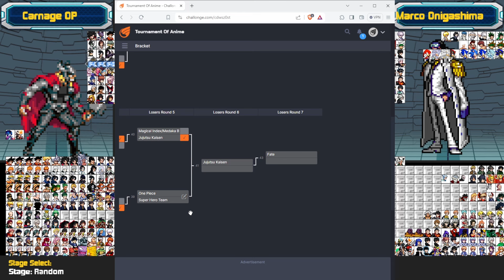MUGEN Tournament Of Anime : Episode 41 Super Hero Team Vs One Piece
Download Link For all characters are in my discord edits dropped daily

1- This video is purely fan-made and is not associated with the musical artist and anime company in any way.